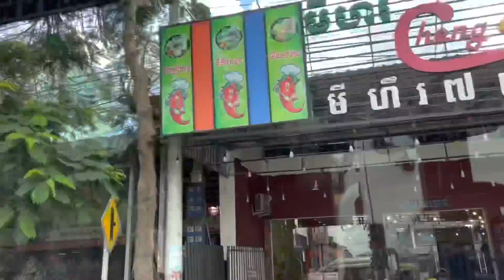1437. 29/12: Đi xe đò từ Phnom Penh tới Siem Reap, có gì lạ?